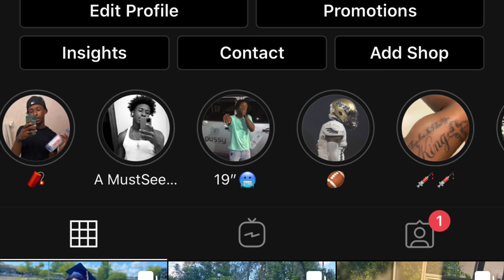WELCOME TO KINGLATTA TV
Snap chat @bucket_boi